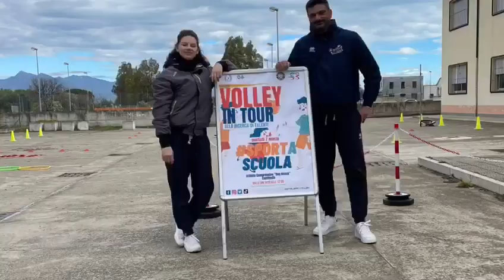Volley in Tour alla ricerca di talenti "Istituto Don Bosco" Cantinella